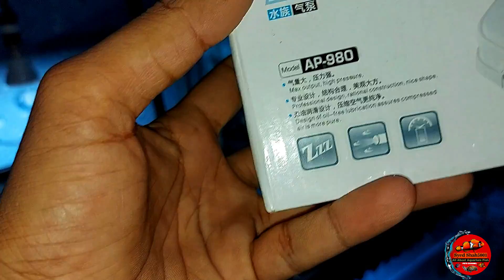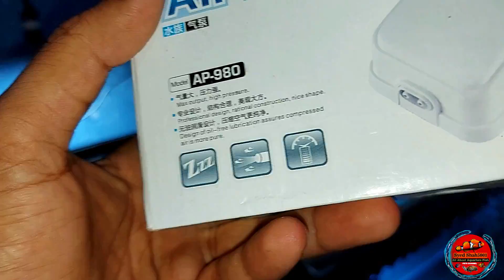Battery backup Silent Air pump - Silent Airpump Update